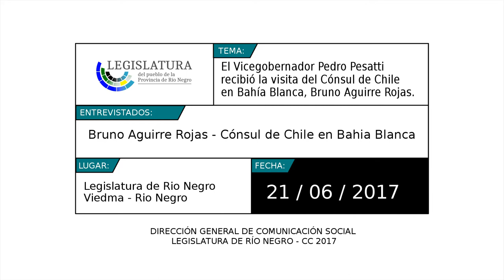Bruno Aguirre Rojas - Cónsul de Chile en Bahía Blanca, visita al Vicegobernador